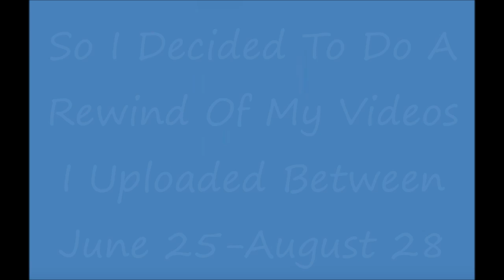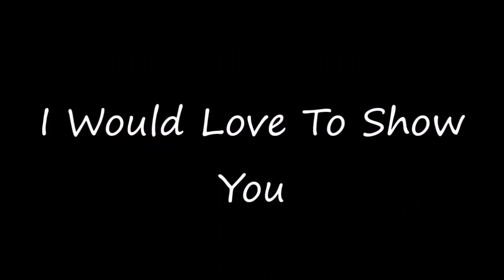My Summer Vacation Rewind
I'm Less Than A Week Away From Starting Up School Again So I Decided To Do A Rewind Of The Videos I Posted Over Summer Break